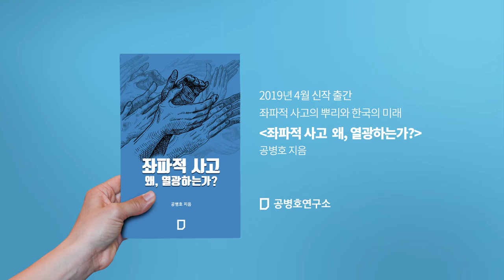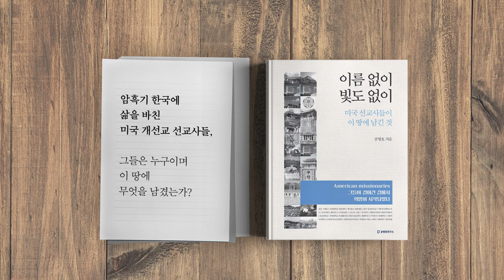태양광 발전, 과연 친환경적인가 [공병호TV]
태양광 발전, 과연 친환경적인가

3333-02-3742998 카카오은행 (예금주 : 공병호)